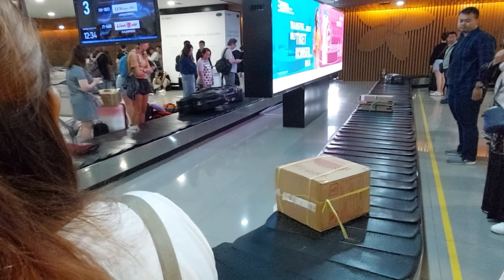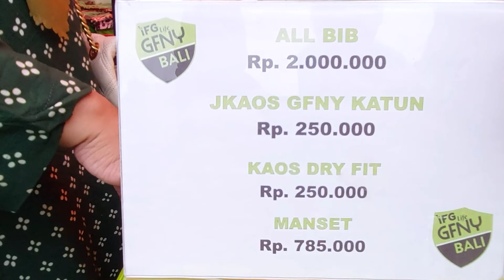ROAD TO GFNY BALI 2023 // KESERUAN AMBIL RACE PACK DI PASAR SAYAN UBUD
Kali ini GFNY Bali 2023 pindah venue pengambilan Racepack di Pasar Sayan. Tempat relatif sempit dan macet.

Simak videonya sampai selesai ya kawan.
Semoga menginspirasi.

Terima kasih.